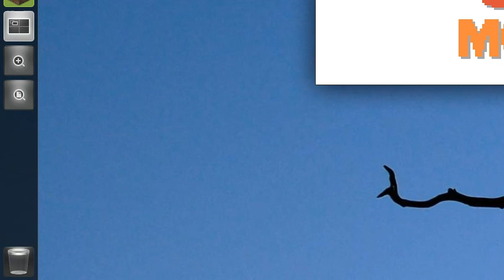[P2] Lets Play Minecraft Multiplayer - Dubstep animals [hq]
Want to play with us on multiplayer? Message me your Minecraft Username + Skype ID and you'll be added to theWe begin our Minecraft LP.  list for consideration! Let's really make this a LP! You must:
Be willing to follow a loose set of objectives
Be willing to talk on Skype
Have a good microphone - anything less than OK will not be accepted (that means NO background noise, NO buzzing or humming, and NO music.
People with 1 or more video already on Youtube are preferred.